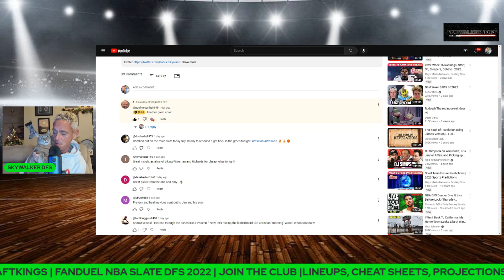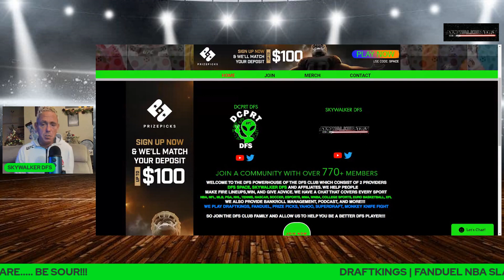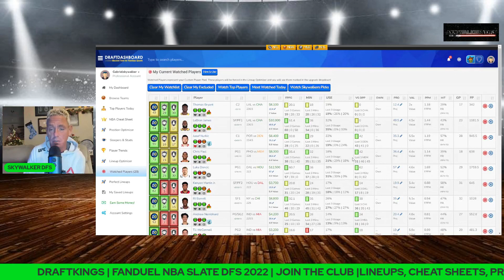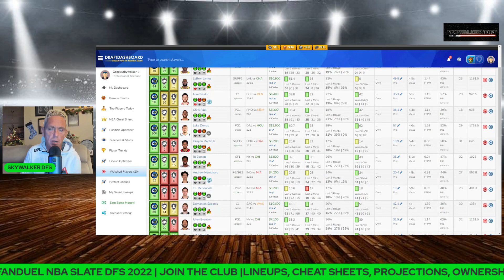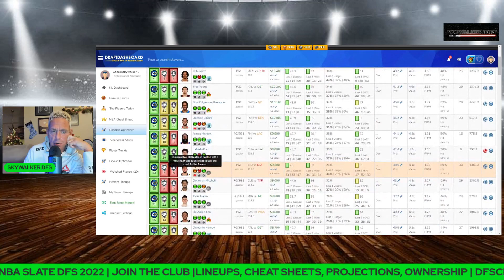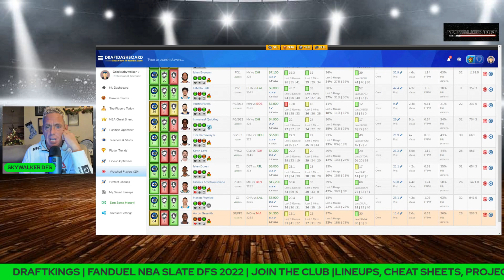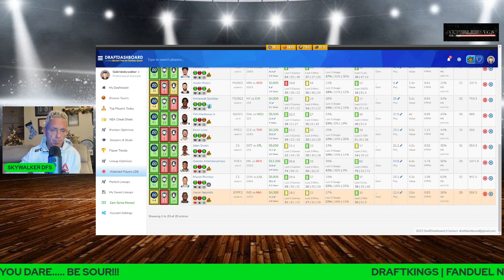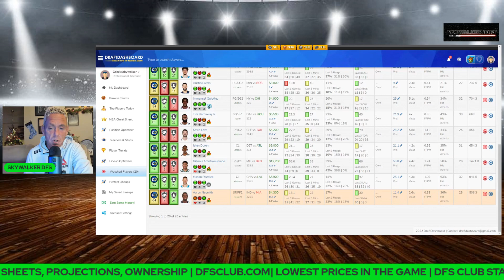NBADFS NBA DFS ANALYSIS BEST PICKS FOR TODAY 12/23/22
Dfsclub.com